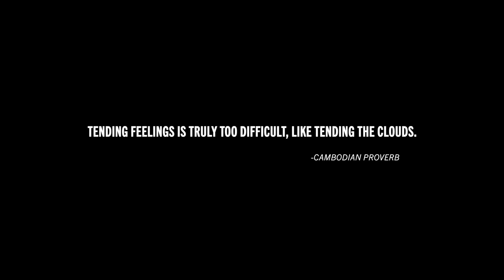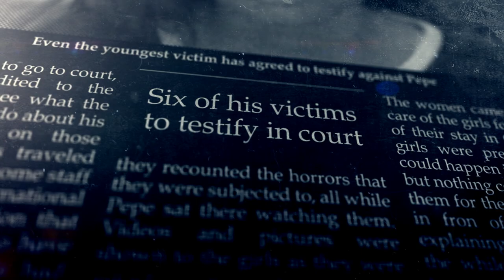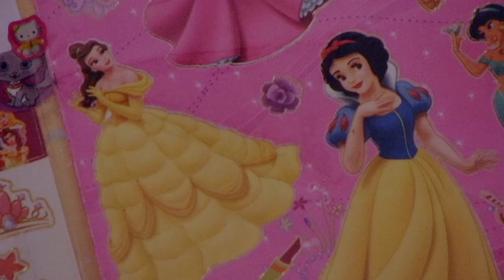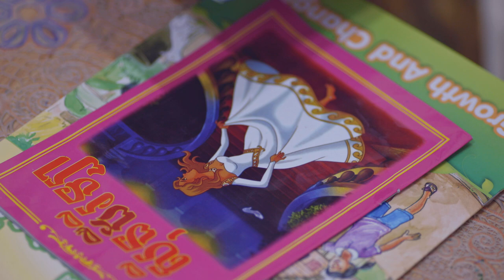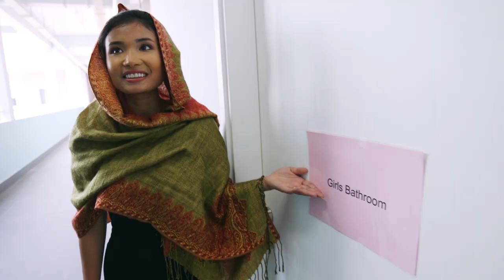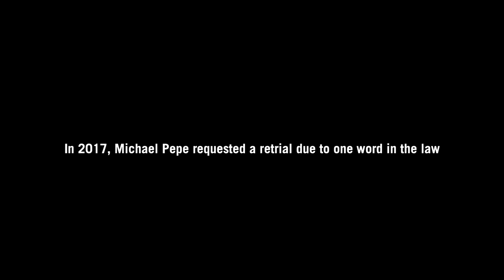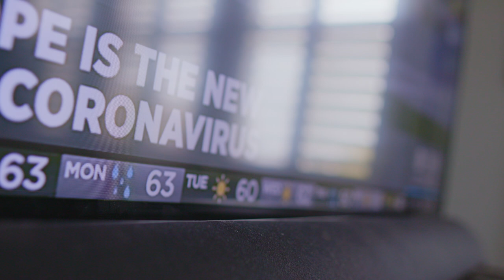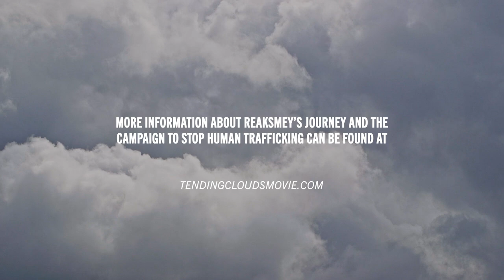Tending Clouds: Sold, Survived, Stronger (2021) | Full Movie | Reaksmey Haas | Joel Sandvos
Tending Clouds chronicles the extraordinary life of Reaksmey, a powerful woman fighting for freedom, justice, and love. When she was eight years old, her mother sold her to be trafficked. After being rescued by an anti-trafficking organization, Reaksmey found the courage to testify against her abuser in a historic trial that resulted in a 210-year prison term.  With her past behind her, Reaksmey embarks on a new life in America, receiving an education and founding her own business. Now at twenty-three she is moving back to her homeland of Cambodia, relentless in her determination to never let others experience the kind of abuse that she went through.

Directed by: Joel Sandvos

To learn more about Agape International Missions go to aimfree.org.